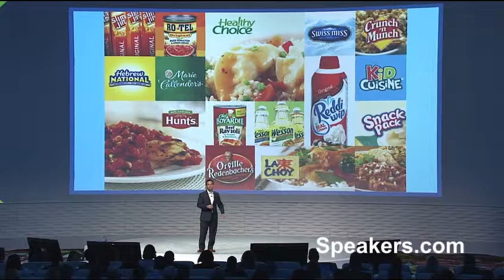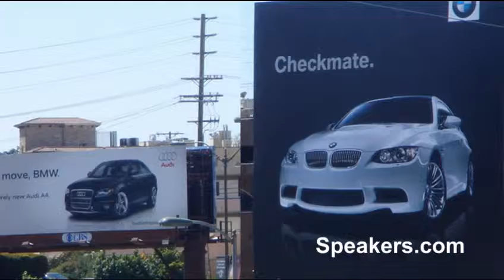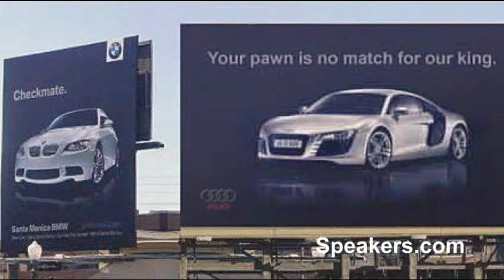Keynote Speaker: Josh Linkner • Presented By • Speakers.com • Speed of Change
Josh Linkner is the New York Times Bestselling author of Disciplined Dreaming: A Proven System to Drive Breakthrough Creativity, named one of the top 10 business books of 2011. Josh is the CEO and Managing Partner of Detroit Venture Partners. Together with business partners Earvin “Magic” Johnson and NBA team owner Dan Gilbert, Josh is actively rebuilding urban areas through technology and entrepreneurship. Josh is also Adjunct Professor of Applied Creativity at the University of Michigan.Josh is the Founder, Chairman and former CEO of ePrize, the largest interactive promotion agency in the world providing digital marketing services for 74 of the top 100 brands. Book Josh Linkner at Speakers.com.